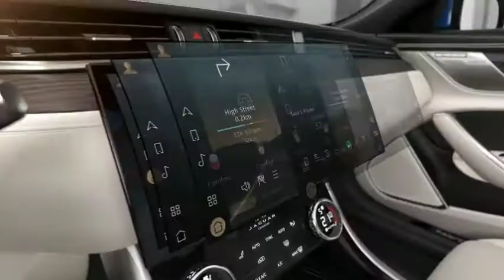New Jaguar XF | New Saloon and SportBreak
Hello Friends ,

• Trailer Videos
• Tech Videos
• Video Editing Tutorial
• Motivational Videos
• Automobile Videos
• Technology Videos